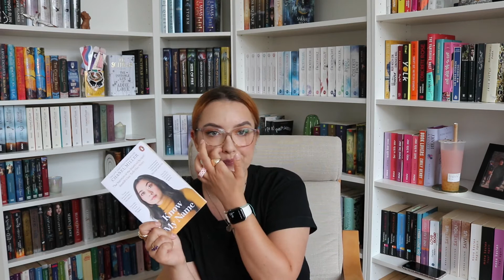BIRTHDAY BOOK HAUL (+ Leseplan Juli) ❤️✨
Mein Geburtstag war vor ein paar Tagen und ich habe in der letzten Woche einige Pakete bekommen. Ich freue mich darauf, mit euch alle auszupacken. Alle Bücher sind von meiner Wunschliste, die für mich gekauft wurden. Ich bin unglaublich dankbar für jedes Buch und jede Notiz, die ich darüber erhalten habe. Das ist nicht selbstverständlich und es hat mich sprachlos gemacht, dass so viele Menschen an mich gedacht haben.

Danke Laura, Jolien, Annabelle, Simone, Lucy  Kelundsey ❤️

💫Bücher die ich erwähnt habe:
- Strange the Dreamer von Laini Taylor
- Muse of Nightmares von Laini Taylor
- King of Battle & Blood von Scarlett St. Clair
- Mistborn 1 von Brandon Sanderson
- Kim Jiyoung, Born 1982 von Cho Nam-Joo
- Legendborn von Tracy Deoon
- Know My Name von Chanel Miller
- Our Violent Ends von Chloe Gong

💫Musik die ich verwendet habe:
Flickering - VYEN